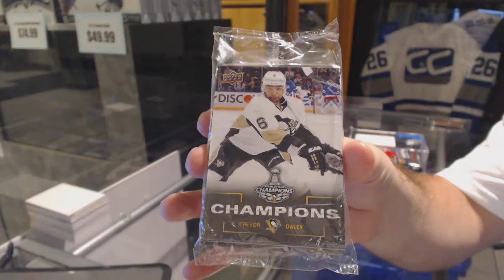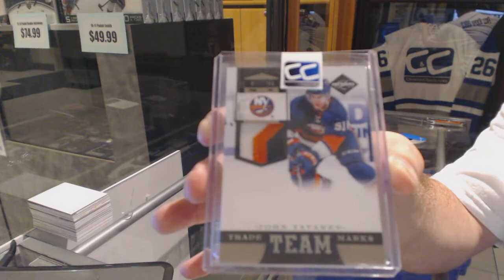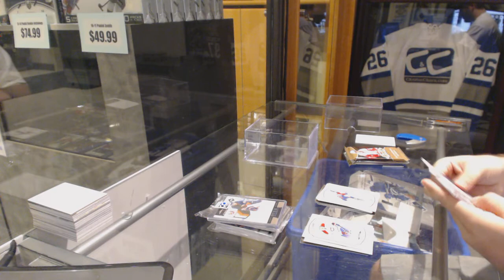Jerry611's CNC Mystery Bash Hockey Box Break